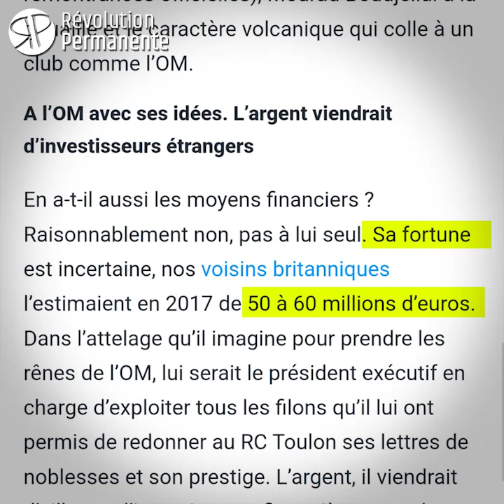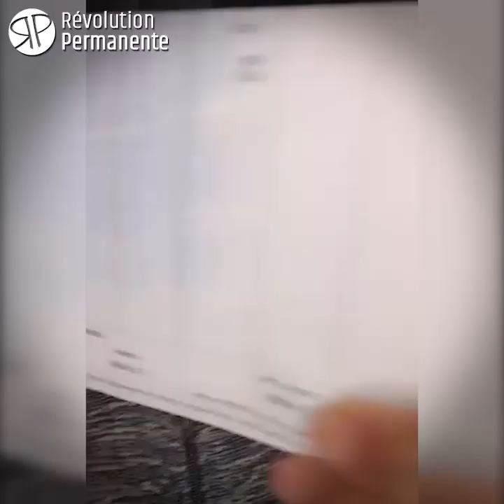« T'es blindé, de quoi tu nous parles Mourad ? » Irène, conductrice métro RATP, répond aux fakenews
Massivement en grève pour les salaires le 18 février, les agents RATP ont subi les fakenews habituelles des médias. Irène, conductrice de métro, démonte les mensonges de Gabriel Attal et de Mourad Boudjellal, ancien président du Rugby club toulonnais multi-millionnaire.